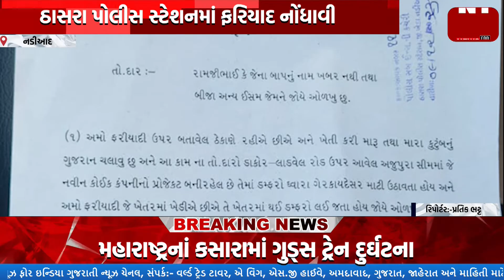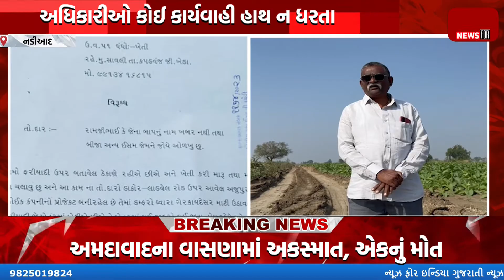Kheda: ખેડા જિલ્લા ના ભુ માફીયા સક્રિય newforindiagujarati.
Kheda: ખેડા જિલ્લા ના ભુ માફીયા સક્રિય newforindiagujarati. The land mafia of Kheda district is active. The farmer lodged a complaint with the police. The scam of reckless soil theft without royalty from Chetar Sumba of Thasra taluka and Tadavo of Ajupura in Kheda district. The officials did not take any action in this regard. The farmers lodged a complaint with the police. Open threat to these two farmers to be killed by mining mafia stealing minerals. The farmers allege that the land mafia is dumping crores of rupees worth of soil without royalty to a well-known company. Earlier, Sanjay Singh Mahida, a member of Mahudha 118-Vidhan Sabha, had submitted a petition to the Kheda Collector. Farmers allege that crores of rupees have been siphoned off from the state exchequer.

Top Headlines
News Flash